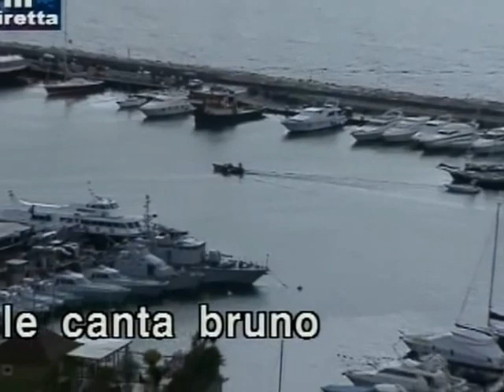Bruno Venturini - Rai Uno - La vita in diretta 25/04/2005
RAI UNO
"La vita in diretta"
Puntata del 25 Aprile 2005
collegamento realizzato da: Gianfranco Agus, Pietro Pellizzieri
in studio: Michele Cucuzza, Toto Cutugno, Annalisa Minetti

Bruno Venturini (VideoClip)

[Giovanni Di Capua - Eduardo Capurro]
Ed. Bideri [1898]

[Giambattista De Curtis - Ernesto De Curtis]
Ed. Bideri [1904]

"'O surdato 'nnammurato"
[Aniello Califano - Enrico Cannio]
Ed. Bideri [1915]

Antologia della Canzone Napoletana
(Anthology of Neapolitan Songs)